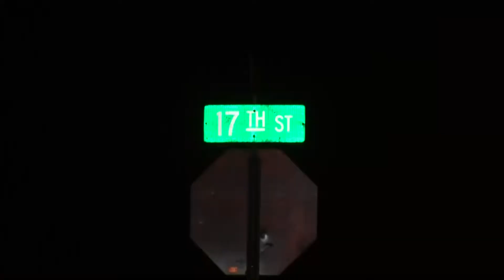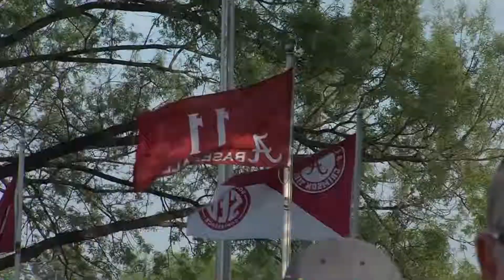Lee Smith News/Sports Photography Reel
This is my personal broadcasting photography reel including VOs and packages for news and sports.